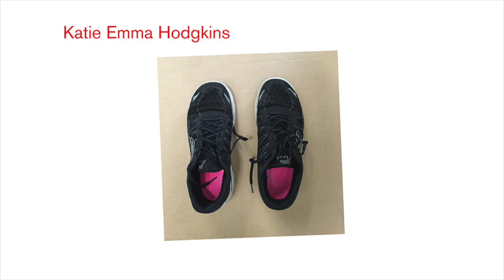"I do feel I have more empathy with animals." – Katie's story | A Mile in My Shoes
"You know what you’re getting with an animal, whereas people can be very sly."

For our travelling shoe shop, A Mile in My Shoes, Katie told her story of being an animal person, a reptile shop owner and an aphantasiac.

We take our shoe shop all over the world, inviting visitors to (literally) walk a mile in a stranger's shoes while listening to their story. You can hear some of the stories we've collected in our weekly podcast. This is a subtitled version; you can also listen to on iTunes, Acast and most other places.

Katie's story is produced by Siobhan Harrison, and this podcast by Loftus Media.

A Mile in My Shoes is intended as an audio experience – please listen to the story, ideally on a pair of headphones.